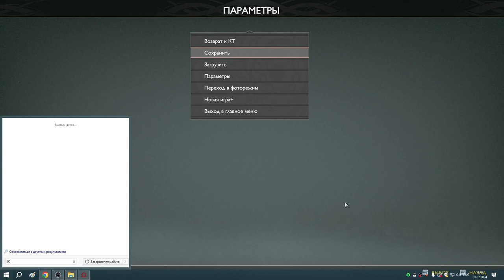25 Помню каждый миг